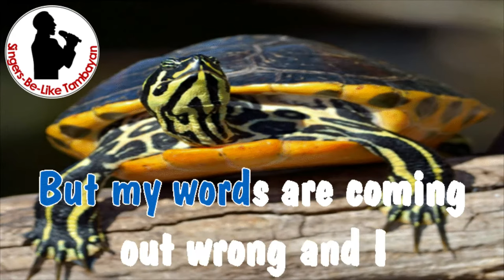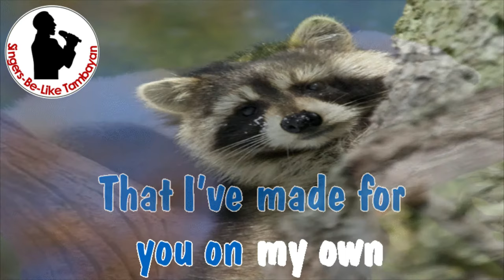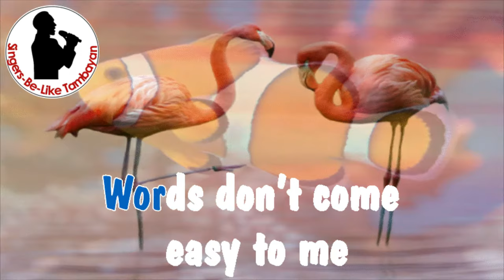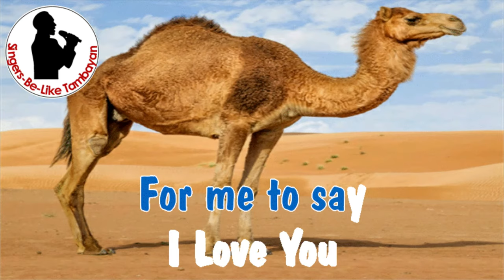"Words Don't Come Easy" 《KARAOKE/INSTRUMENTAL》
Popularized by F.R. David

Instrumentals uploaded are my favorites to sing along, so decided to edit and create lyrics for you to sing along as well. These songs will surely bring you to memory lane. Enjoy singing.